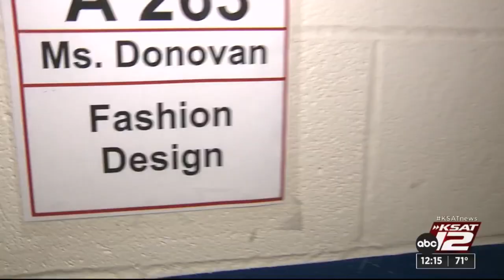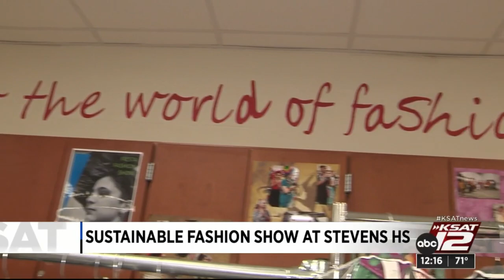Stevens High School, Goodwill San Antonio to host 2nd annual Fiesta Sustainable Fashion Show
The fashion show will showcase sustainable Fiesta outfits curated by Stevens High School students in the Fashion Design program from gently used items at Goodwill.